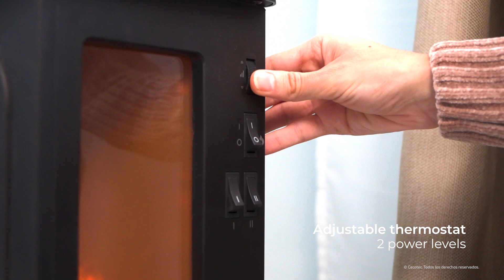Heating ReadyWarm 2000 Flames Electric fireplace.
Standing electric fireplace with 2000 W power, two power levels, adjustable thermostat and flame control.

• Enjoy the great power of your fireplace and get a warmer atmosphere in the room where you place it.
• The fireplace is perfect for creating a warm atmosphere in rooms of around 25 m².
• Adjust the temperature with the fireplace thermostat knob and select between 2 power levels with 1000 W and 2000 W.
• Turn on the flame light without the need to activate the heat function and vice versa, and enjoy a cosy evening in your home.
• Create an ideal atmosphere in your home in a clean and safe way without sparks, combustion, smoke or residues.
• The fireplace reaches the desired temperature quickly to create a warm atmosphere instantly.
• Place your fireplace in any room and give your home an elegant touch.
• The overheating system will allow you to enjoy total safety while using your fireplace.